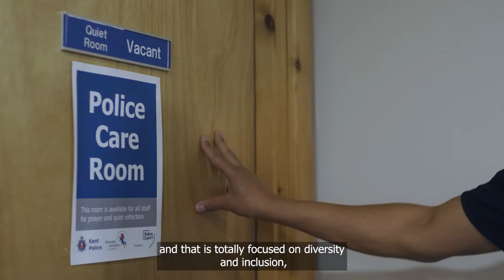Diversity and Inclusion within Kent Police - a conversation with D/Ch/Supt Coretta Hine